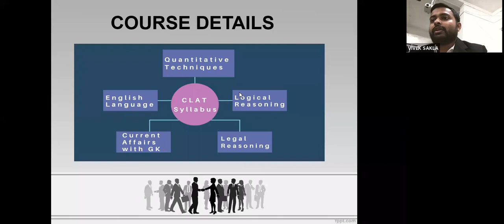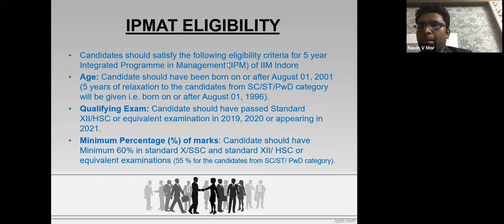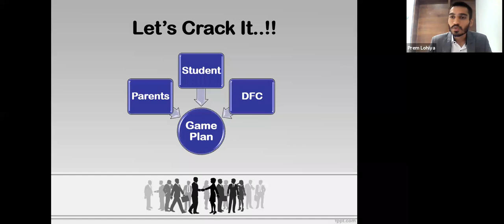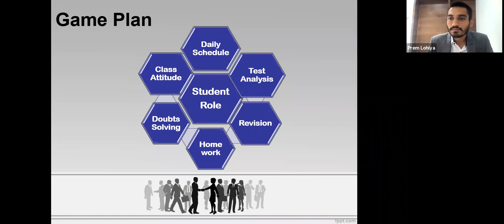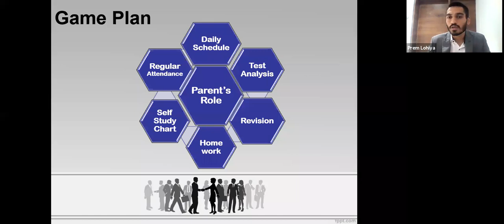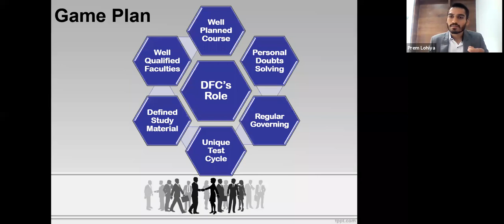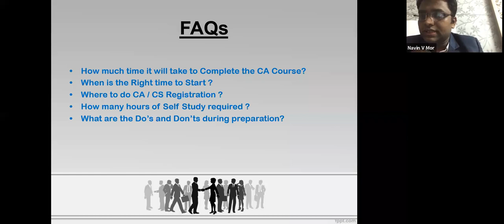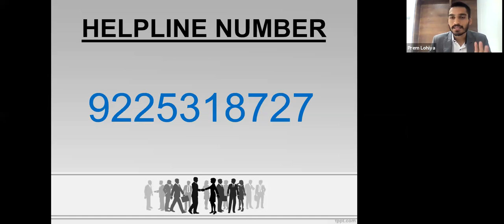Career Guidance - Commerce - CA, CS, MBA, CLAT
4th std.

5th std.

6th std.

9th std.

Our Branches
Aurangabad Address :-
DNYANDEEP FOUNDATION CENTRE,
OPPOSITE TO LUDHIANA CYCLE MART,
 PAITHANGATE GATE.

Jalna Address:-
ABOVE YOUNG INNOVATORS GROUP,
BEHIND NEW M.B. SHOWROOM,
R.P. ROAD,
JALNA.